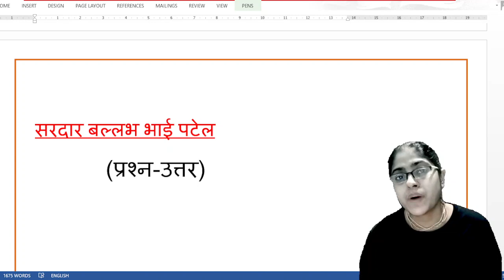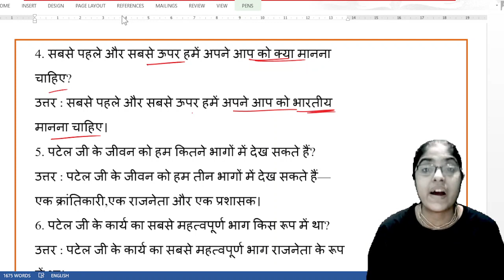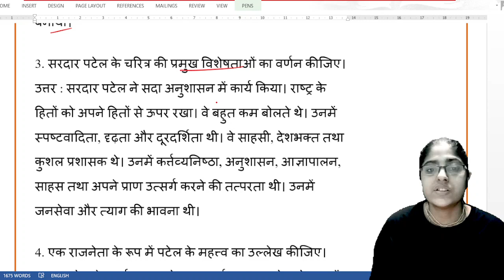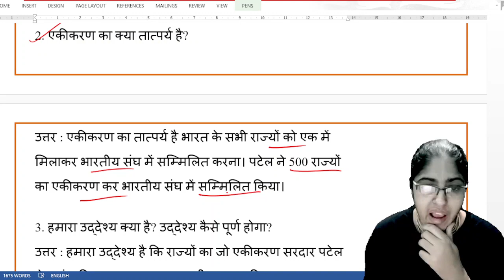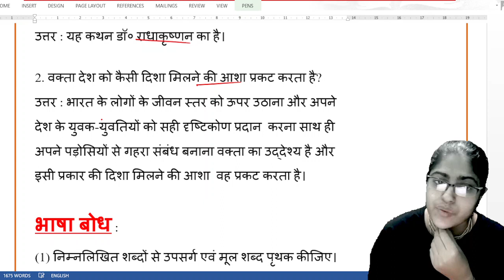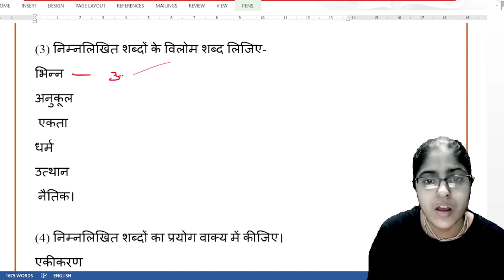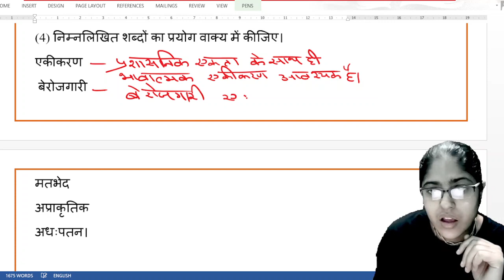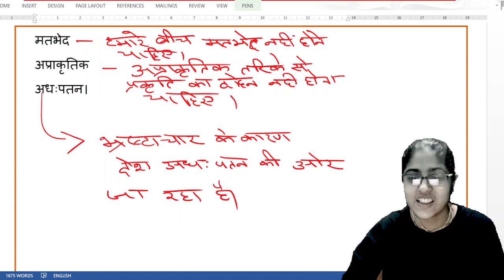सरदार बल्लभभाई पटेल (प्रश्न -उत्तर)|| साहित्य मेला कक्षा 7 की सरदार बल्लभभाई पटेल पाठ का प्रश्नउत्तर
सरदार बल्लभभाई पटेल (प्रश्न -उत्तर)|| डॉ राधाकृष्णन द्वारा रचित सरदार बल्लभ भाई पटेल पाठ का प्रश्न उत्तर
इस वीडियो में हम लोगों ने पश्चिम बंगाल बोर्ड की कक्षा सातवीं की हिंदी पुस्तक साहित्य मेला के पाठ सरदार बल्लभ भाई पटेल के प्रश्न उत्तर की चर्चा की है। आशा है यह वीडियो आप लोगों के लिए उपयोगी होगी।
# सरदार बल्लभ भाई पटेल का प्रश्न उत्तर
# सरदार बल्लभ भाई पटेल का लघु उत्तरीय प्रश्न
# सरदार बल्लभ भाई पटेल का बोधमूलक प्रश्न
# सरदार बल्लभ भाई पटेल का भाषा बोध
# पश्चिम बंगाल बोर्ड कक्षा सातवीं की हिंदी पुस्तक साहित्य मेला के पाठ सरदार वल्लभभाई पटेल का प्रश्न उत्तर